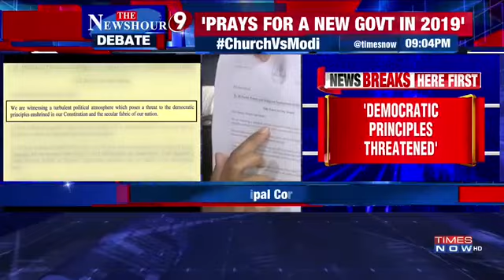Is Church's Call Against PM Modi Secular? ChurchVSModi | The Newshour Debate (21st May 2018)